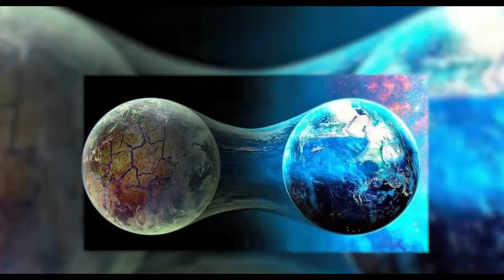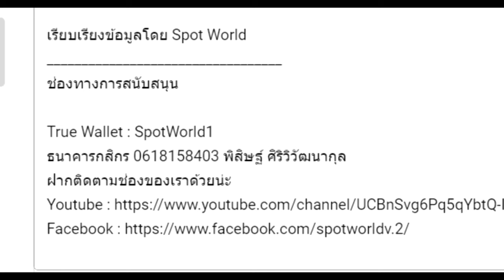เกิดอะไรขึ้นระหว่าง Baldur's Gate 2 และ 3 | จักรวาลเนื้อเรื่อง Dungeons and Dragons Forgotten Realms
คลิป เกิดอะไรขึ้นระหว่าง Baldur's Gate 2 และ 3 | จักรวาลเนื้อเรื่อง Dungeons and Dragons Forgotten Realmsหากผิดพลาดประการใดเขียนแก้ได้เลยนะครับ

00:00 Intro
01:06 Time of Troubles
06:41 Spellplague
08:28 Second Sundering
10:09 Untheric pantheon and Mulhorandi pantheon
12:33 Chultan Pantheon
14:18 Celestial Empire

True Wallet : SpotWorld1
กสิกรไทย : 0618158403